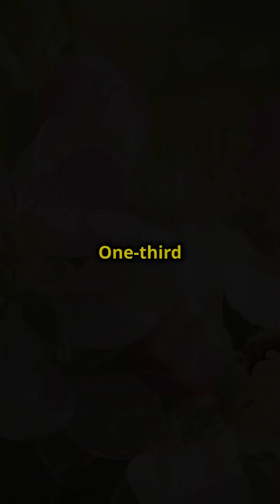Facts About Bees That You Probably Didn’t Know!!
Unlock the fascinating world of bees with our short video, "10 Mind-Blowing Facts About Bees!" 🐝 From their incredible ability to recognize human faces to their vital role in our food chain, you’ll be amazed by what these tiny creatures can do! Discover how bees communicate through their unique “waggle dance,” their lightning-fast flying speed, and the essential contribution they make to our diets.

With engaging visuals and bold subtitles, this video will not only educate you but also entertain!

Let’s spread the buzz about bees!